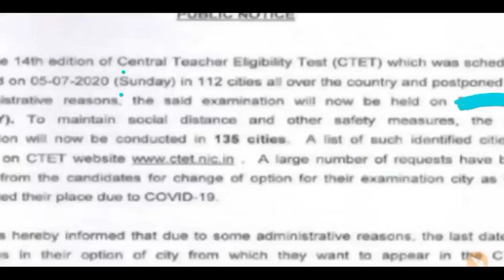CTET RESULT OUT 2023 ll CTET Normalisation 2023 ll CTET Result Out today ll CTET 2023 ll CTET